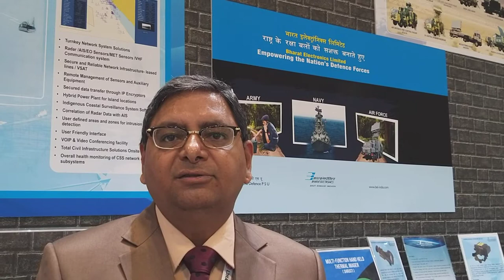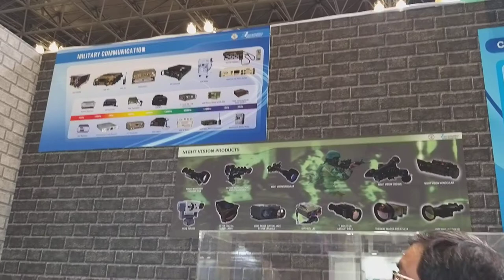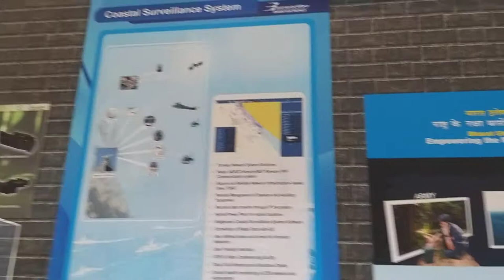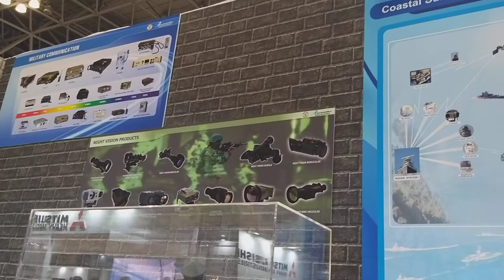Anil Pant General Manager International Marketing Bharat Electronics Ltd speaking exclusively to ADU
Anil Pant General Manager International Marketing Bharat Electronics Limited speaking exclusively to ADU at DSEi Japan